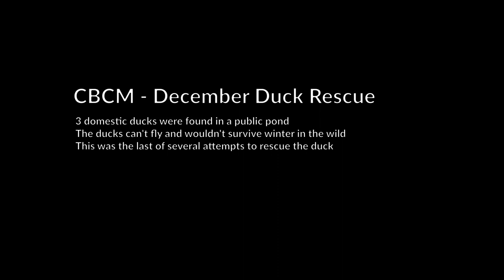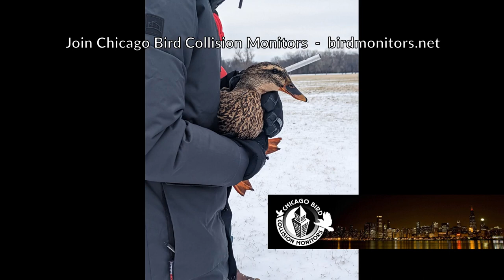CBCM - December Duck Rescue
Three domestic ducks were reported in a pond in a public park. Being domesticated, these ducks aren't able to fly when the pond freezes over and park-goers stop going, they wouldn't be able to find food. Several attempts were made to get them out including baiting them with food, using traps, nets, etc. but they evaded capture. This video is some footage from when we finally got them out of the pond.